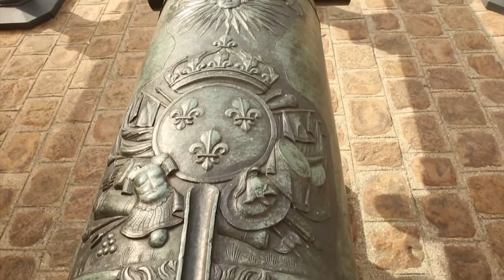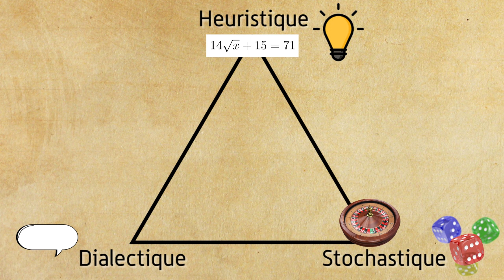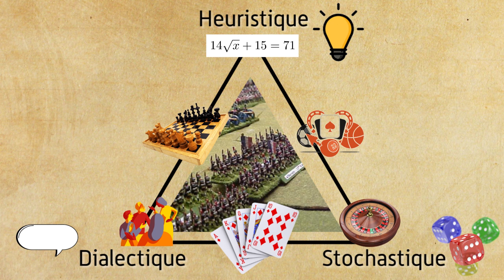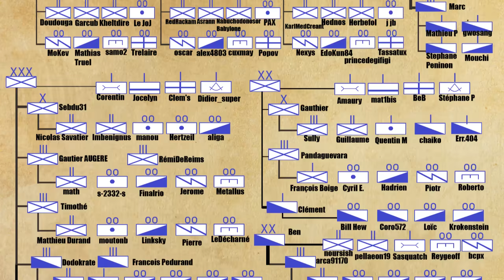Wargame et méthode : Jouer la guerre pour mieux la comprendre - Sur le Champ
Épisode hors série sur les wargames et leur utilité (ou non) dans le cadre d'expérimentations historiques

Suite aux deux épisodes de wargame et aux remarques et aux différentes réclamations pour en avoir de nouveaux, il semble important d'aborder la partie méthodologique du wargame quand celui-ci est employé dans le cadre d'expériences historiques. Cette vidéo spéciale est là pour clarifier certains points pour expliciter la nature du wargame, ses intérêts ainsi que ses défauts voire faiblesses s'il venait à être mal employé dans notre cadre.

Bibliographie :
-The fundamentals of wargaming, Francis J. McHugh
-The Art of Wargaming A Guide for Professionals and Hobbyists, Peter Perla
-Lost Battles, Philip Sabin
-Simulating war: Studying Conflict Through Simulation Games, Philip Sabin
-Jouer la guerre : Histoire du wargame, Antoine Bourguilleau

Remarques :
-La notion d'histoire expérimentale est dense et nourrie de nombreuses approche. N'allez pas croire que sur cette chaîne nous aurons le même recul que les historiens qui en ont fait leur spécialité (et dont les travaux sont souvent commentés et critiqués par moment à tort, d'autres à raison).
-Parler de méthode est surtout un moyen ici de mieux cadrer les vidéos wargames qui continueront d'être relativement légères malgré tout.
-Plusieurs points sont développables. J'ai été très tiraillé entre trop de technicité, de théorie, ou au contraire trop de simplification...
-Bien que cela m'attriste de devoir utilisé un terme anglais, celui de "jeu de guerre" ne se prête pas vraiment à ce que nous désirons étudier. Wargame est à l'heure actuelle plus précis.

Musique du générique originale composée par Julien Théron Logo dessiné par Camille Sanchez.